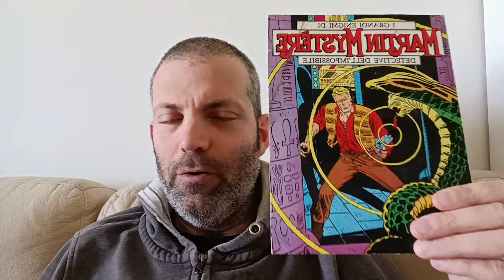Martin Mystere era davvero migliore prima?